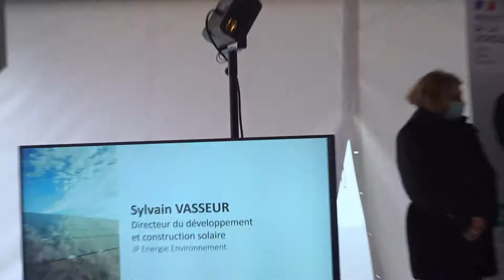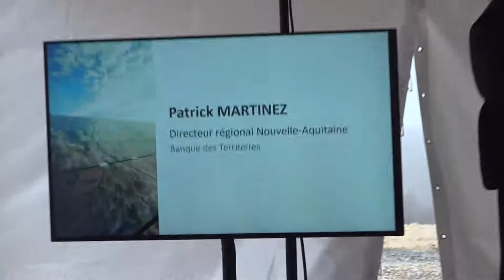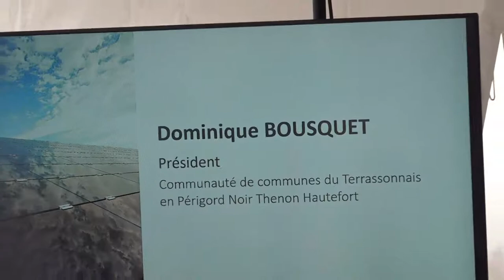Thenon Photovoltaïque Discours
Inauguration de la centrale photovoltaïque de Thenon (Dordogne) le 16 février 2022. Les discours...